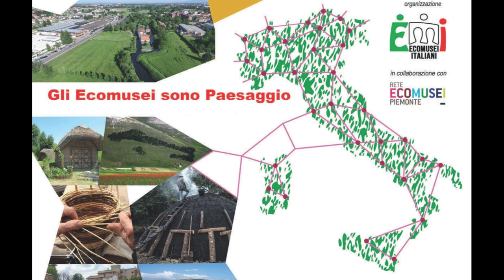Italian ecomuseums. The podcast.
Italian ecomuseums. The podcast is made by IA Gemini with our sources. English and italian subtitles available.